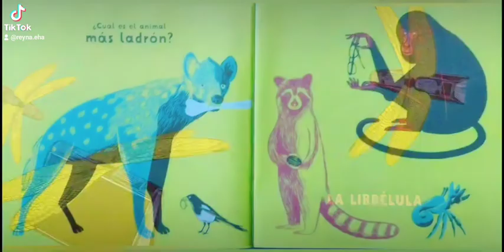Cuento: El zoo ilógico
El zoo ilógico
Texto: Raúl Romero
Ilustración: Ramón París
Colección Al Sol Solito
Libros del rincón
SEP